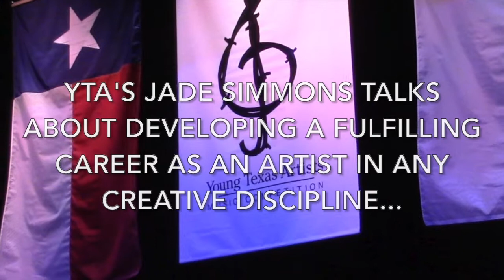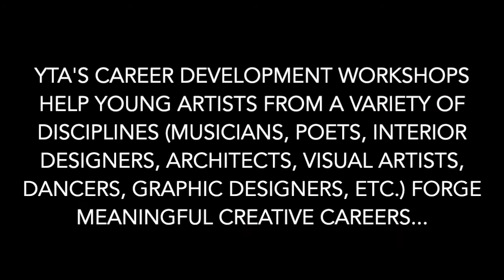How YTA Career Seminar Helps Emerging Artists Build Their Brand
Young Texas Artists will present its next Career Development Seminar 10 a.m.-2 p.m. Saturday,  June 3, 2023. Here, presenter Jade Simmons discusses the challenges facing emerging artists today and how the online seminar can equip them for success.